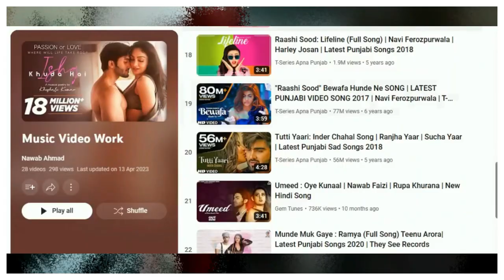Exclusive Interview With Bollywood Actor Nawab Khan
For the first time, Nawab Khan speaks in-depth about his film 'Anari is back', the legendary actors he worked with, including Mithun, how he got selected to play the main lead role  & many more.
Let's hear about his journey in his own words!